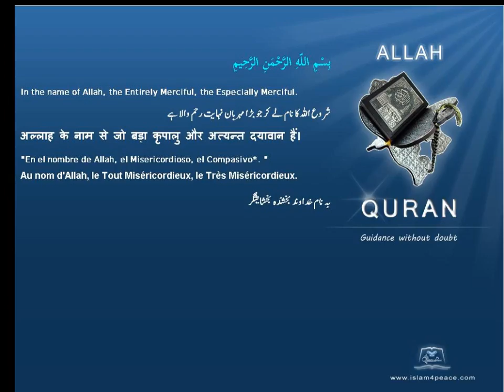عزرا Ezra Quran by Theme English Only